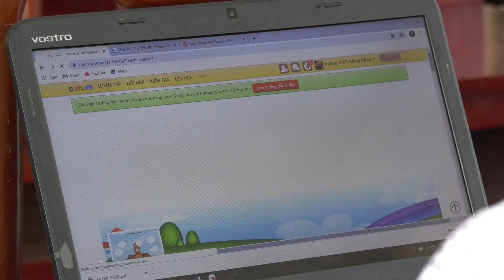Web Webinar 35070